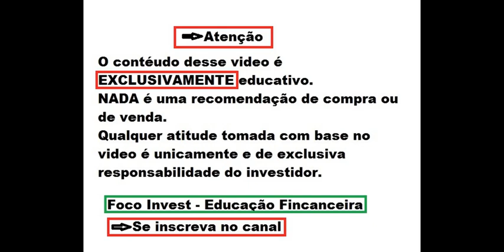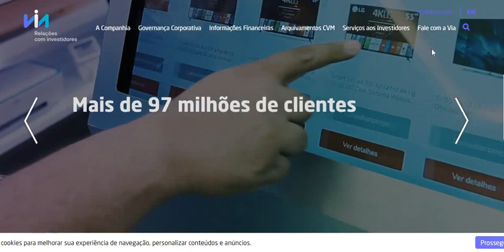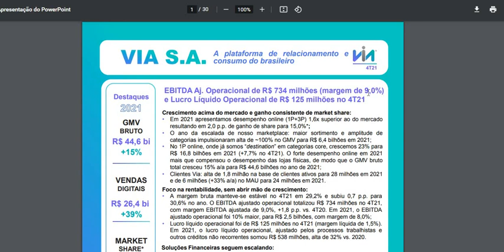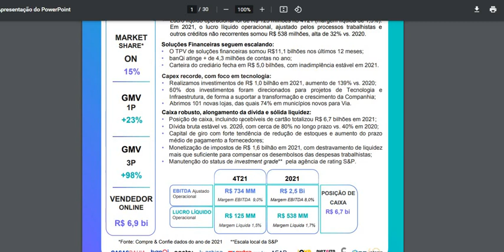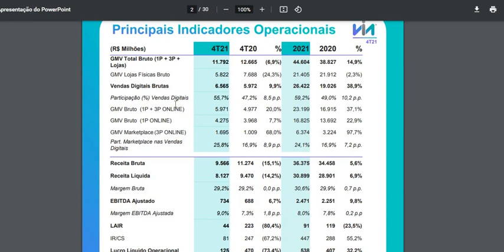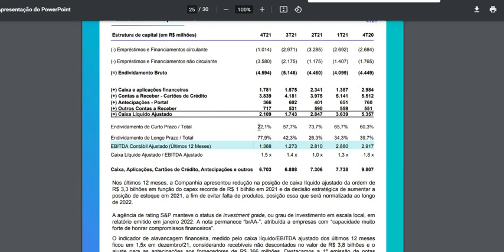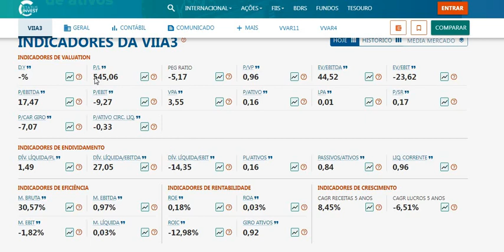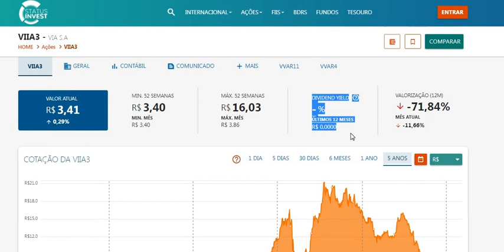VIIA3 ANÁLISE DE RESULTADO DO 4T21 AÇÃO ESTÁ BARATA E PODE SUBIR MUITO. É RISCO OU OPORTUNIDADE ?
VIIA3 ANÁLISE DE RESULTADO DO 4T21 AÇÃO ESTÁ BARATA E PODE SUBIR MUITO. RISCO OU OPORTUNIDADE EM VIA ENTENDA!
Quer saber mais me conte nos comentários.
Ficou duvidas ?
MELHORES LIVROS PARA INVESTIDORES
Clique nos links e compre com os melhores preços.
O INVESTIDOR INTELIGENTE – BENJAMIN GRAHAM
O MAIS IMPORTANTE PARA O INVESTIDOR – HOWARD MARKS
101 PERGUNTAS E RESPOSTA DO INVESTIDOR INICIANTE – SUNO (ESSE É BOM E BARATINHO)
O JEITO WARREN BUFFETT DE INVESTIR
FAÇA FORTUNA COM AÇÕES ANTES QUE SEJA TARDE (ESSE TAMBÉM É TOP)
GUIA SUNO DE DIVIDENDOS (TAMBÉM BARATINHO E BOM)
TRABALHE 4 HORAS POR SEMANA (ESSE É UM DOS MAIS CURIOSOS QUE JÁ LI)
PAI RICO PAI POBRE ATUALIZADO (ESSE NÃO PODE FALTAR, OTIMO PRESENTE PARA SEU FILHO)
DO MIL AO MILHÃO (DO PRIMO RICO, ACHEI QUE ERA RUIM, MAS É BOM E O MAIS BARATO QUE JÁ COMPREI)
O HOMEM MAIS RICO DA BABILONIA
SEGREDOS DA MENTE MILIONARIA
São muitos, mas investir é uma longa caminhada e para se tornar bom e multiplicar seu patrimônio, conhecimento é indispensável, recomendo ler pelo menos 2 livros ao ano, em 5 anos você estará com outra cabeça.